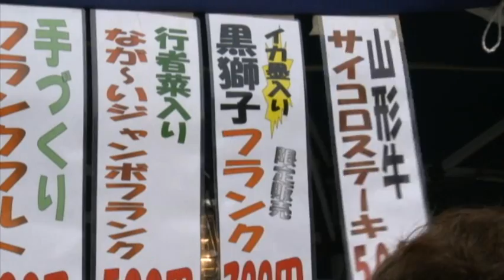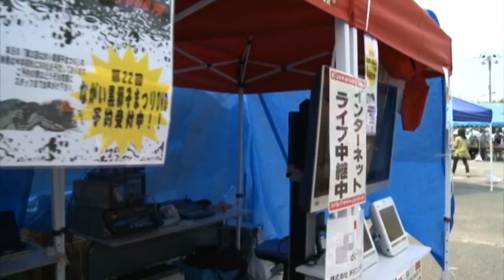ながい黒獅子まつり （山形県長井市） 【第15回奨励賞】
第15回ふるさとイベント大賞　奨励賞受賞イベントの紹介です。
（平成22年度受賞　山形県長井市）